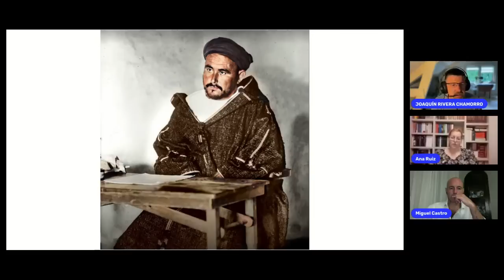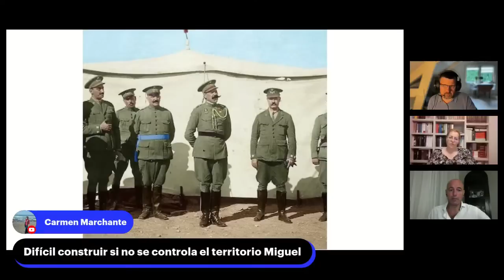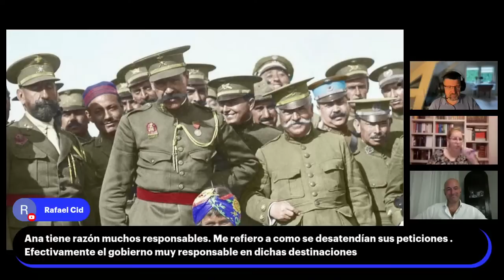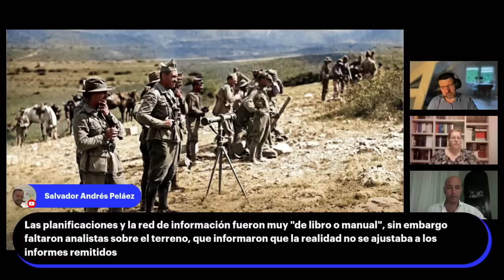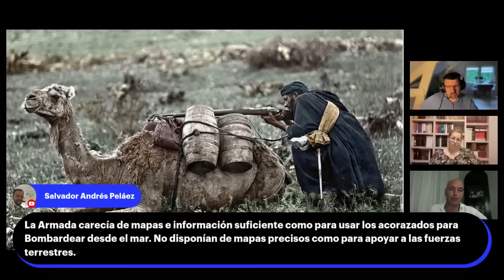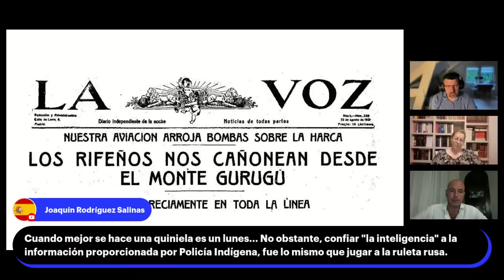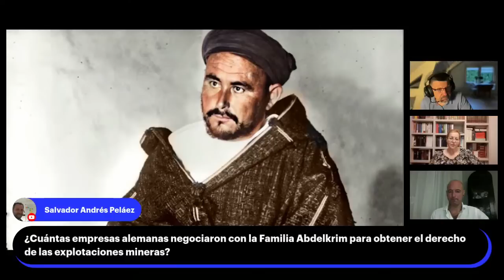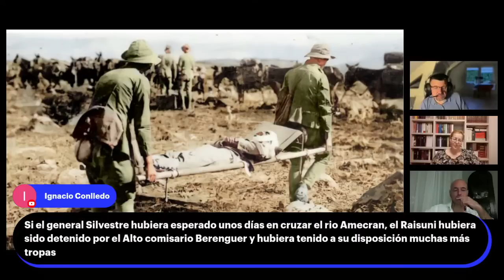1921. CAUSAS DE UN DESASTRE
Las causas del Desastre de Annual, analizadas por Miguel Castro Pereiro y Ana Ruiz.